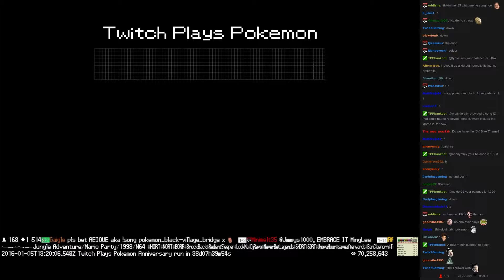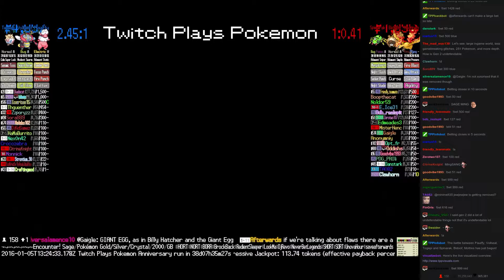Twitch Plays Pokémon Battle Revolution - Match #34010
Match #34010 [Blue: Flaaffy, Volbeat, Togepi] vs [Red: Spinarak, Bidoof, Moltres]